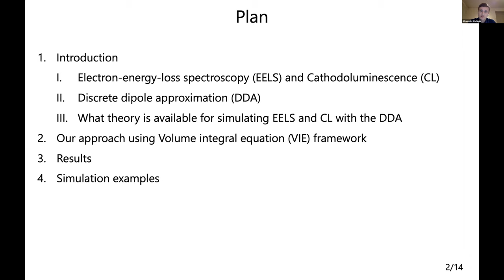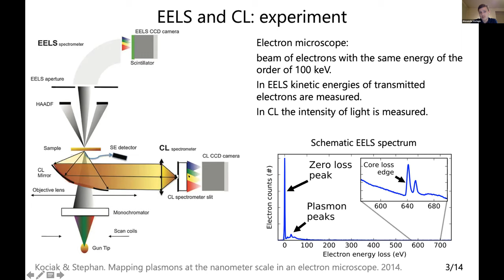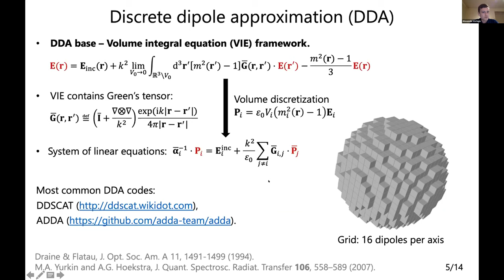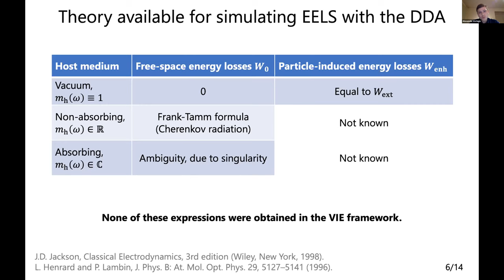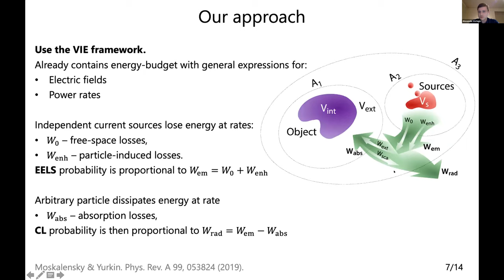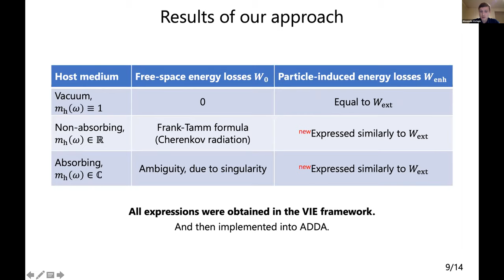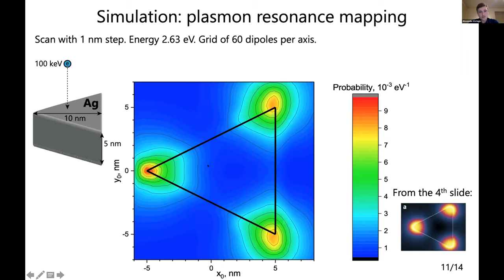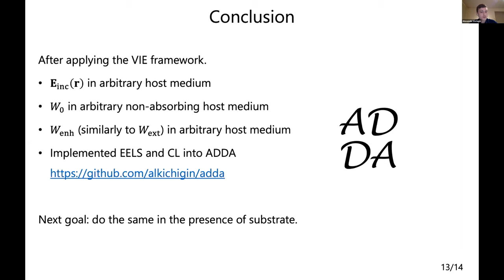Electron energy loss spectroscopy in the framework of the discrete dipole approximation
Given by Alexander Kichigin at METANANO-2020 conference on 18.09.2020.

Abstract: Electron-energy-loss spectroscopy (EELS) is a widely used experimental technique for characterization of nanoparticles, being an extension of a standard electron microscopy. In EELS a particle under study is exposed to an electron beam and the loss of electron kinetic energy is measured after the interaction, varying the transverse position of the beam. This technique is particularly suitable for plasmonic nanoparticles, which exhibit unique optical properties caused by localized surface plasmon resonances (LSPRs). EELS excites full set of LSPRs and allows mapping them with unprecedented spatial resolution of down to 1 nm. The discrete dipole approximation (DDA) is a numerically exact method for simulating interaction of electromagnetic waves with particles of arbitrary shape and internal structure. It is based on volume-integral equation (VIE) in the frequency domain. In this work we extend the DDA to simulate EELS. We base all theoretical derivations on the VIE, in particular, the electric field of a moving electron is given as a line integral of the Green's tensor. Although the final expressions agree with classical textbooks, our approach allows us to employ the energy-budget considerations in the frequency domain. First, this framework leads to an expression for energy losses of electron moving faster than the speed of light in non-absorbing homogeneous medium (Cherenkov radiation), that is in agreement with the classical result (Frank-Tamm formula). Second, it leads to rigorous and general expressions for additional losses in the presence of a scatterer. These expressions are given as integrals over the volume of the scatterer (very convenient for the DDA) and are valid not only for the case of vacuum, but for arbitrary (even absorbing) host medium. We are working on implementing them in the open-source software package ADDA.